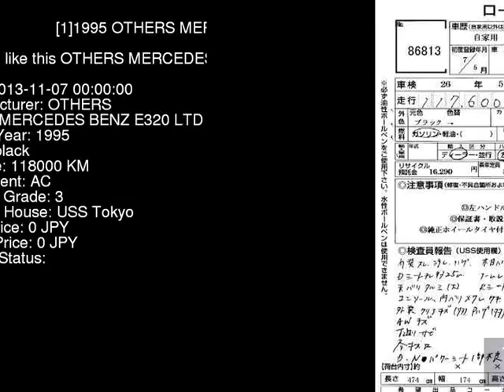1995 OTHERS MERCEDES BENZ E320_LTD 124032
the Authority on JDMs since 2007!  . Details on this car from auction in Japan